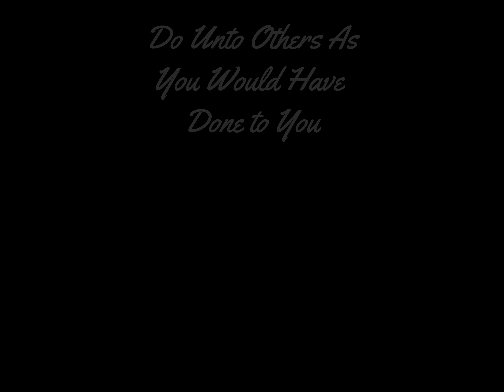Episode 33 Seriously Kind Sundays...Happy Fathers Day!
Hello Friends! Happy Father's Day! Wow...it has been quite some time since we have shot a video. There is a reason and the story will be told over time, however, right now, the day to celebrate is Father's Day. The kids gave me a really awesome day. Smiles, laughter, time, presents, silliness...and the joy of calling Abby and Riley my two kids! I'm so proud of them. And I hope you are too. They work so hard and try their very best at all that they do. They are the reason I am a blessed dad. Happy Father's Day to all of you. Be Kind Friend's!